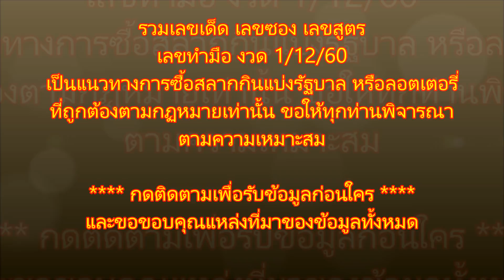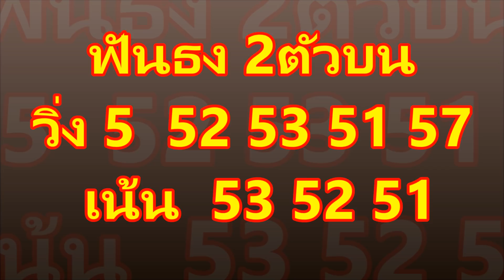ล็อตเตอรี่ 3ตัวท้ายรางวัลที่1 งวด 1/12/60 หาซื้อยากแล้ว